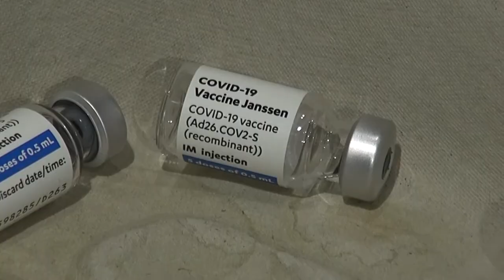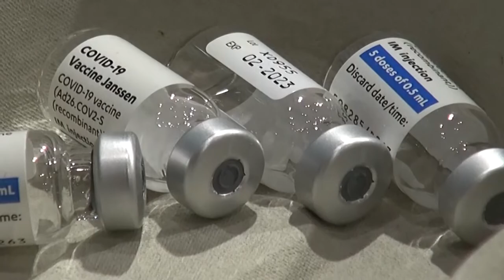Vaccinazioni, l'appello di Federfarma: "rischio flop, devono essere aperte a tutte le fasce d'età"